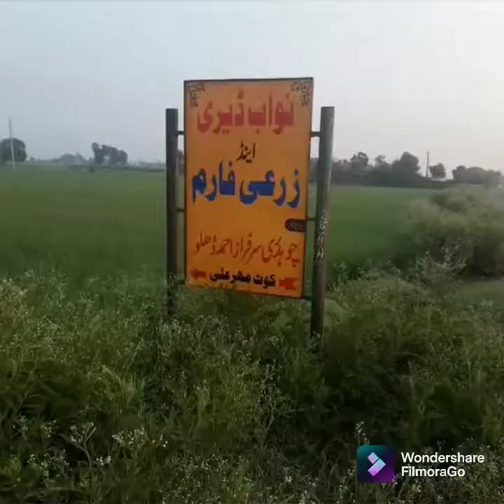A beautiful morning of the village//A beautiful morning walk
In the morning in the village